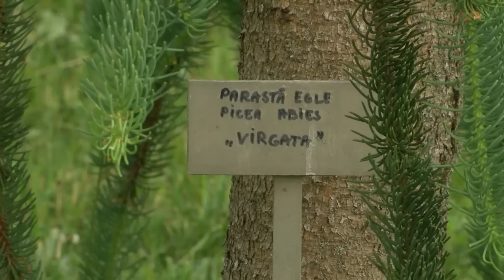Mājā un sētā 14 06 2019 - Elfiju dārzs